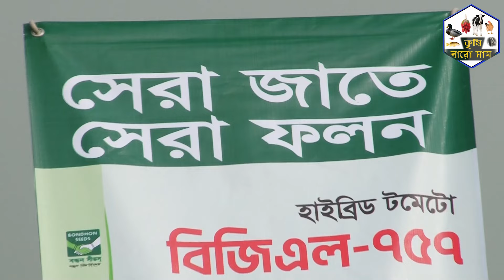টমেটোর বাম্পার ফলন | কৃষি বারো মাস | Sohel Afsan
সারা বিশ্বে আলুর পরই টমেটো উৎপন্ন হয়। অধিকাংশ দেশেই টমেটো অন্যতম প্রধান সবজি। টমেটো কাঁচা, পাকা এবং রান্না করে খাওয়া হয়। প্রতি মৌসুমে বিপুল পরিমাণ টমেটো সস, কেচাপ, চাটনি, জুস, পেষ্ট, পাউডার ইত্যাদি তৈরিতে ব্যহৃত হয়। টমেটোর কদর মূলত ভিটামিন-সি এর জন্য। তবে এর রঙ, রূপ ও স্বাদও অনেককে আকৃষ্ট করে। সালাদ হিসেইরে অধিকাংশ টমেটো খাওয়া হয়।

টমেটো একটি অত্যন্ত পুষ্টিকর সবজি।

বাংলার কৃষি ও কৃষকের সফলতার গল্প দেখতে চ্যানেলটি সাবস্কাইব করে  আমাদের সাথেই থাকুন ।
আমাদের সাথে  যোগাযোগ করতে কল করুন- 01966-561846